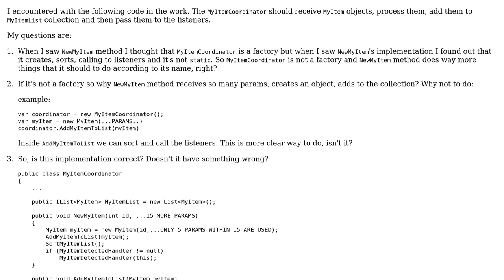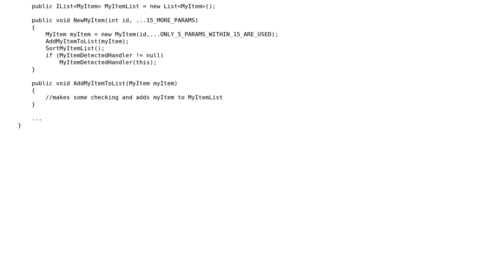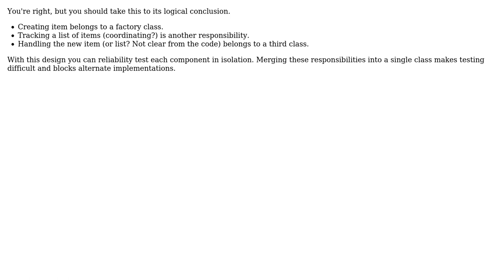Code Review: Does the class have unnecessary and violating Single responsibility principle method?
With thanks & praise to God, and with thanks to the many people who have made this project possible! | Content (except music & images) licensed under CC BY-SA | Music | Images & others | With thanks to user theateist user svick user David Harkness and the Stack Exchange Network Trademarks are property of their respective owners. You are responsible for your own actions.